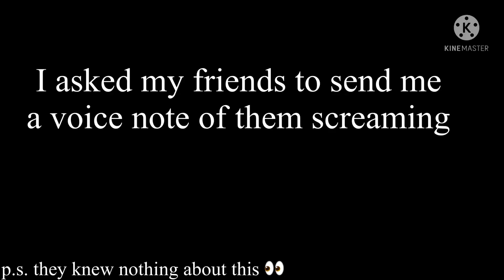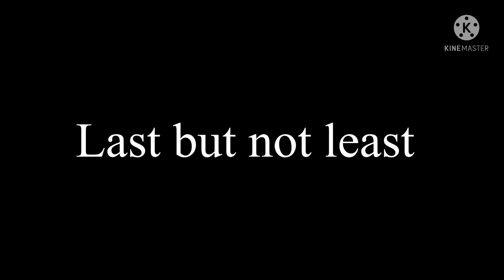I asked my friends to send me a voice note of them screaming || sorry for leaving for almost a week